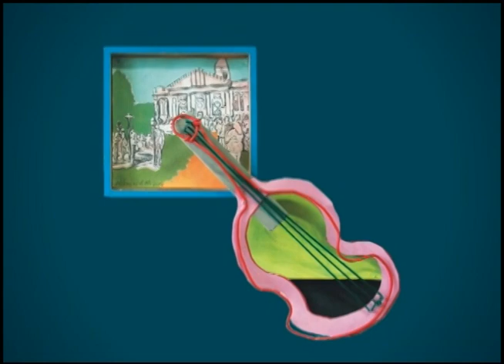Jornal da UFSM - 25.07.2014